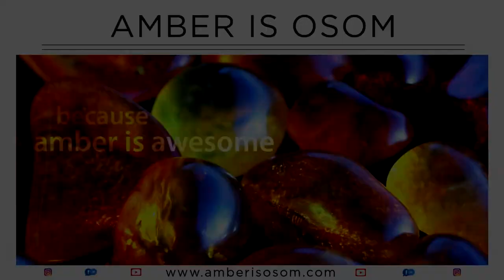BALTIC AMBER MAGIC - vol.4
All gems introduced here are natural, genuine and untreated baltic amber only hand shaped and polished.

Description

0:00 - 0:34 - Amber No 1
0:35 - 0:58 - Amber No 2
0:59 - 1:17 - Amber No 3
1:18 - 1:34 - Amber No 4
1:35 - 1:44 - Amber No 5
1:45 - 2:02 - Amber No 6
2:03 - 2:22 - Amber No 7
2:23 - 2:37 - Amber No 8
2:38 - 2:57 - Amber No 9
2:58 - 3:20 - Amber No 10
3:21 - 3:46 - Amber No 11
3:47 - 4:08 - Amber No 12
4:09 - 4:27 - Amber No 13
4:28 - 5:17 - Amber No 14